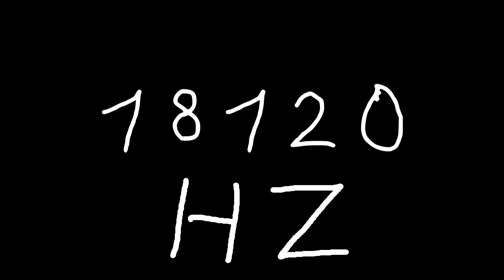18120 hz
Just sound.

chords
sounds
noise
tone
noises
tones
audio
wave
waves
sin
sine
sinus
sinoid
heart
heartbeat
resonancy